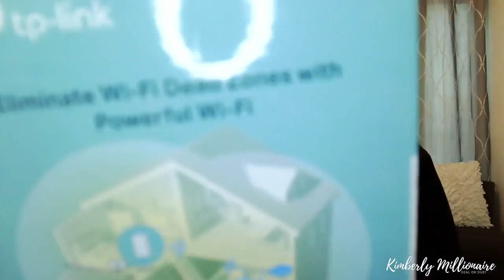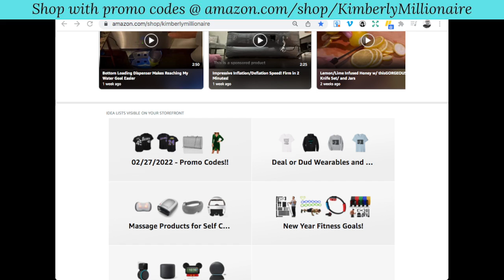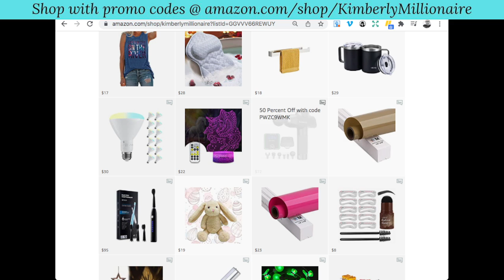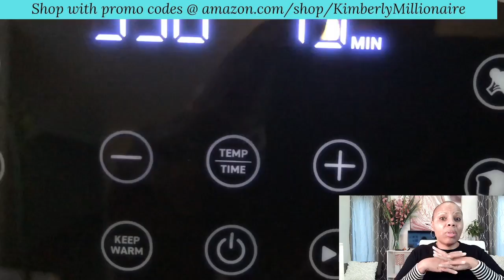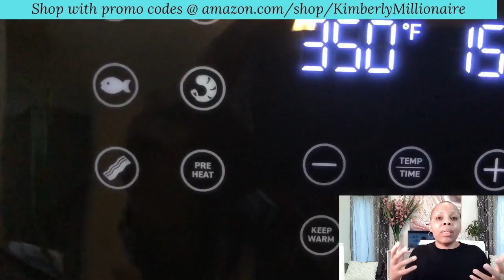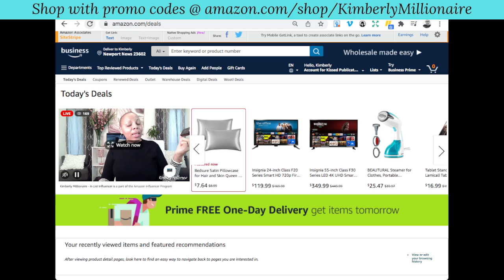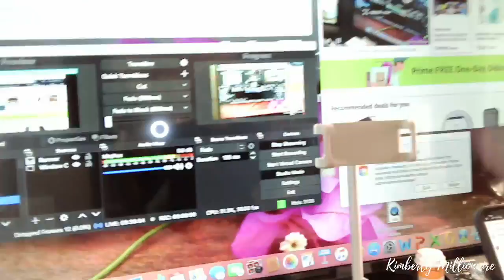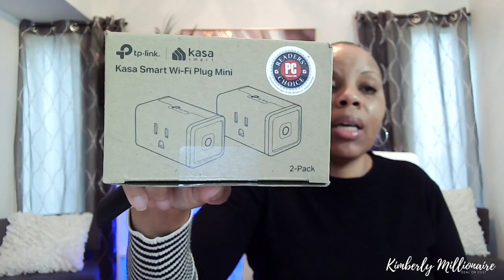Deal or Dud with Kimberly Millionaire on Amazon Live - 02-28-2022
Deals:
0:59 - - Wireless Doorbell
04:22 - - Wi-Fi Outlet
08:14 - - WiFi Extender
12:07 - - Lamp
17:48 - - Air Fryer
20:47 - - Satin Pillowcase
25:35 - - F20 Series TV
28:24 - - F30 Series TV
35:13 - - Wrinkles Remover
38:06 - - Tablet Stand
41:44 - - Food Storage
43:24 - - Tripod Stand
46:09 - - Led Night Light

Please note: Prices accurate at the time of recording.